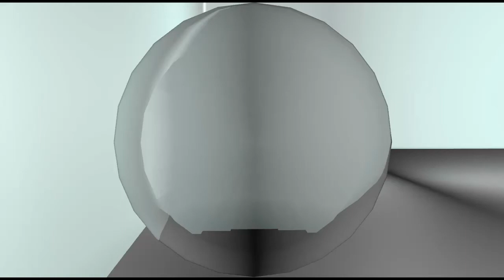Minitage 3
So... HAI!
It's been a while and I've been busy and stuff so... sorry.
aaaaaanyway here is my 3rd mini edited by me as you can probably tell. Also go check out the clan that I recently joined!

Song:
Under the Flood - When It's Over